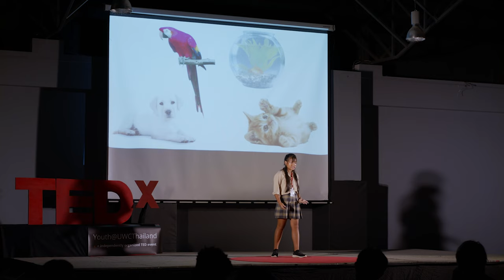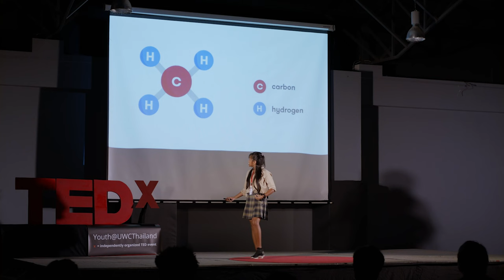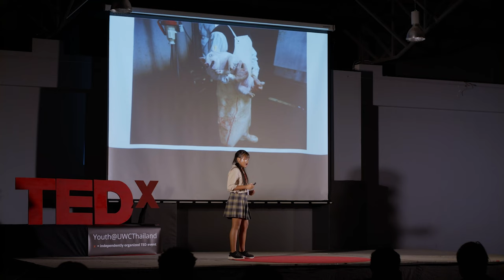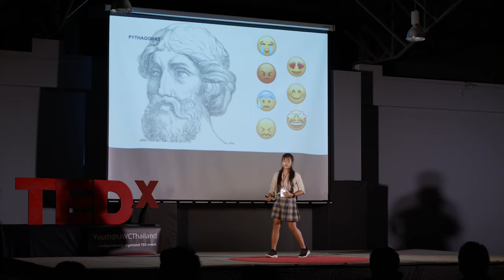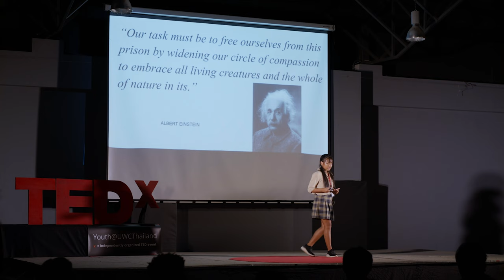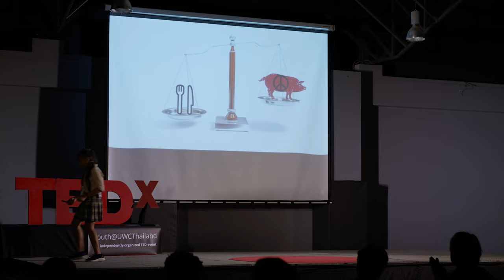Peace Begins With Animal Welfare | Pyo Thar | TEDxYouth@UWCThailand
Pyo Thar (Po Chin) shares her perspective on animal cruelty and animal slaughter for human consumption. She explains how farming is actually a big factor in climate change and global warming, as cows produce a significant amount of methane gas. Furthermore, she explains how reducing meat consumption and fighting for the right of animal welfare would not only benefit the lives of animals but would also prevent a problem that society is facing at the moment.  Pyo Thar is the youngest TEDx speaker for TEDxYouth@UWCThailand who is very passionate about Animal welfare and is a strong advocate for animal welfare and animal rights. She goal is to make sure every living being in our planet is treated equally with dignity and respect. She wanted to become a TEDx speaker inorder to use this platform to educate people about the cruel horror and atrocities faced by animals throughout the world. This talk was given at a TEDx event using the TED conference format but independently organized by a local community.